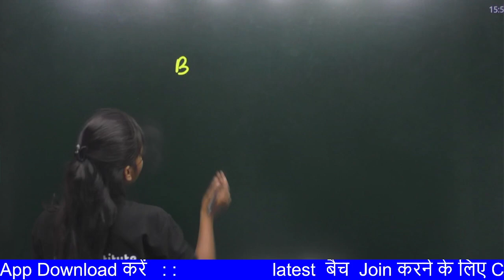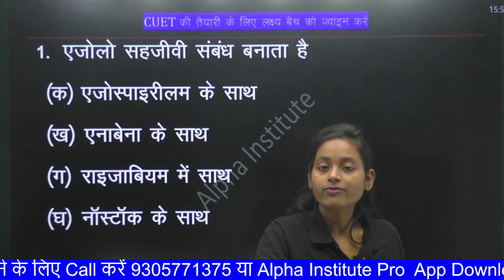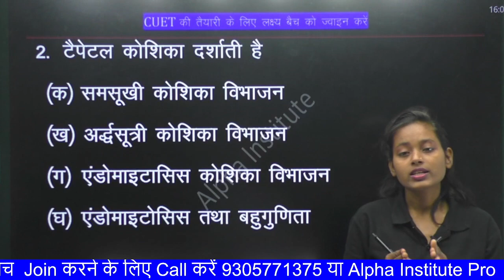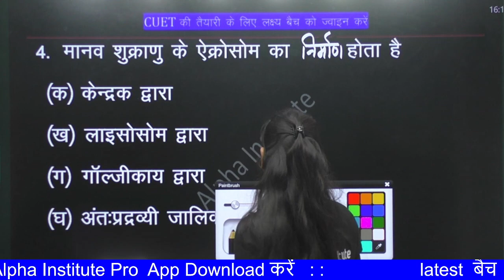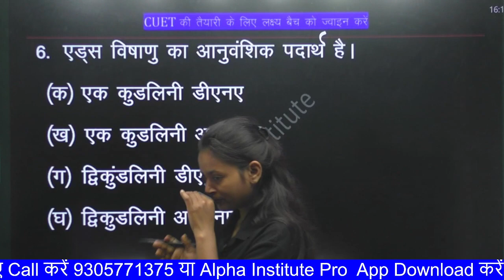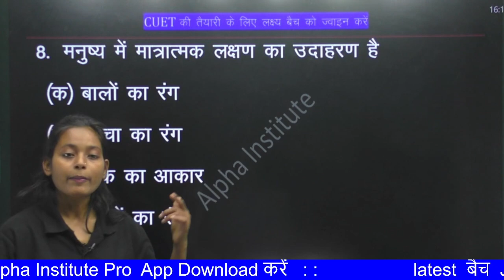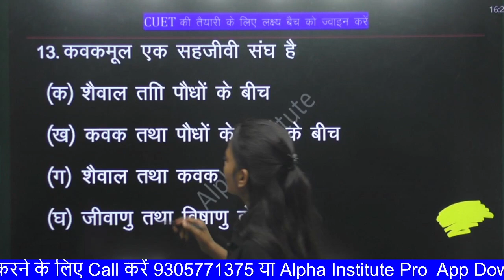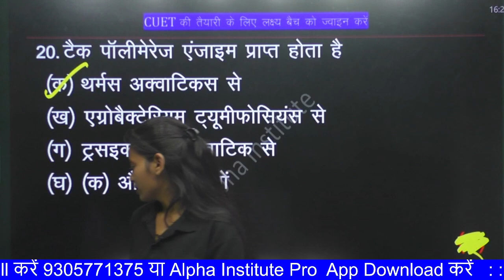12th biology vvi objective question 2024,/12th biology chapter 1 objective 2024,/bio imp questions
12th biology vvi objective question 2024,/12th biology chapter 1 objective 2024,/bio imp questions

Alpha Institute ke Latest Batch से करें सभी Subject की पूरी तैयारी